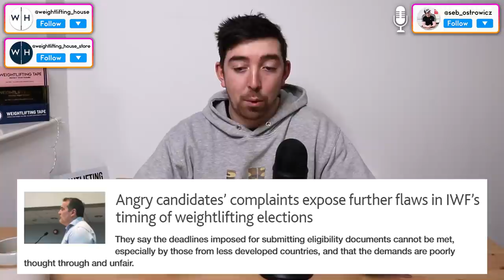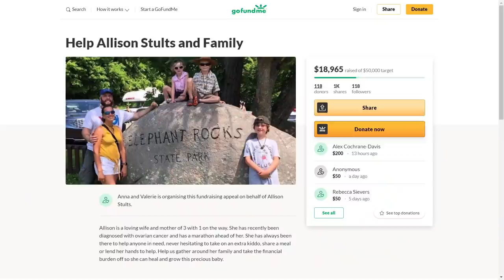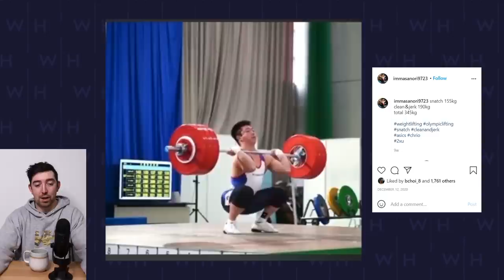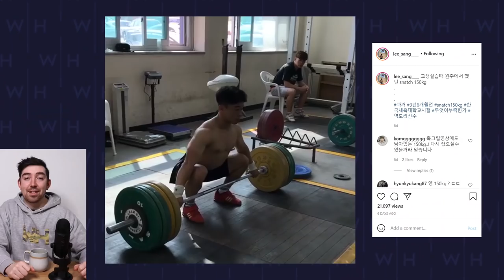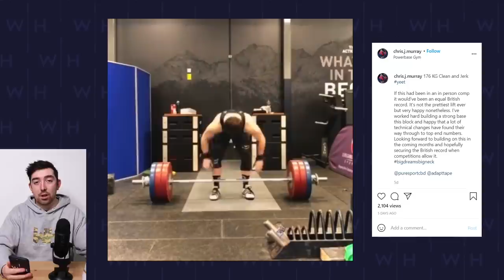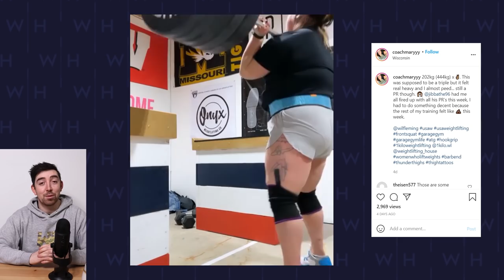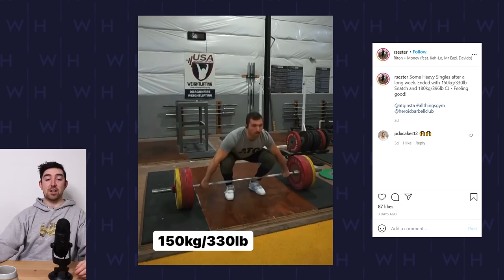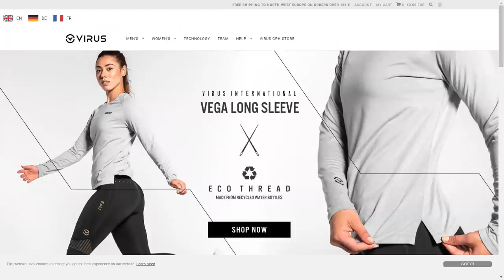Lasha's 217 & GB's European Qualifier | WL News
00:00 - Intro
00:33 - New IWF Election Vetting And The Mess
05:51 - GoFundMe to Help The People
07:10 - Australia, Eileen Cikamatana Snatches 121kg
08:00 - Georgia, Lasha Talakhadze Out snatches Everybody, Ever
09:17 - China, Lu Pulls Heavy, Yuan Jerks Big and Tian Tao Responds to Toshiki
10:22 - Japan, Miyamoto Masanori Front Squat PR... 1kg over C+J?
11:29 - South Korea, Lee Sang Snatches Almost WR and Jin Yunseong Gets Big
13:03 - Uzbekistan, Ruslan Nurudinov 215kg Clean Complex
13:56 - Belgium, Nina Sterckz Makes the Sickest 87kg Snatch Save
15:03 - Spain, Lidia Valentin Squats 160kg x3
15:37 - France, Redon Manushi Out of Retirement?
16:17 - GB, Commonwealth Competition Highlights
20:14 - USA, CJ Cumming's Front Squats 250kg, Cantrell Jerks 205kg and Maryyy Front Squats 202kg
21:29 - Colombia, Santiago Rodallegas Hang snatches 140kg and Jhonitan Rivas 190kg Complex
23:01 - Brazil, Monique Araujo hits 100kg and 110kg Snatches
23:28 - WH Plates In Action
24:19 - The People's Lifts
28:55 - Outro